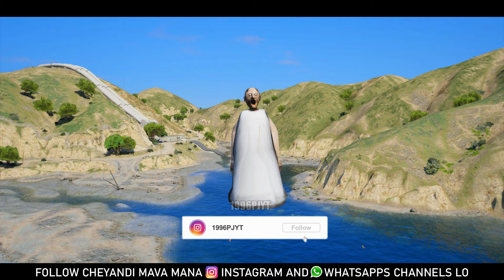GTA 5 : GODZILLA ATTACKED SHINCHAN and FRANKLIN DORAEMON in GTA 5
Hi in this video you guys will see that GODZILLA ATTACKED SHINCHAN and FRANKLIN DORAEMON in GTA 5

GTA 5: GODZILLA ATTACKED SHINCHAN
Gta 5 Mods in Telugu,
Doraemon Shin Chan in Telugu,
Telugu Bommalu,
Telugu Stories,
GODZILLA Killed Shinchan Doraemon
Shin Chan Telugu New Episode,
1996pjyt Gta 5 in Telugu